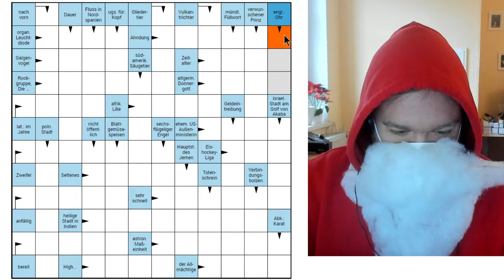Kreuzworträtselrunde - Tag 66